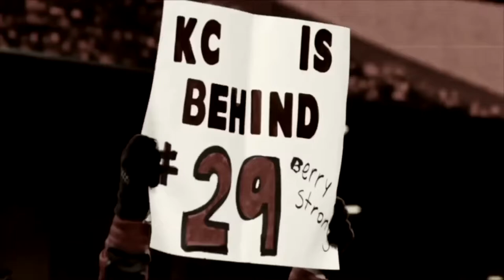Eric Berry || Berry Strong || Kansas City Chiefs Mini Movie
Eric Berry Mini Movie

Song: Won’t Stop - Meek Mill